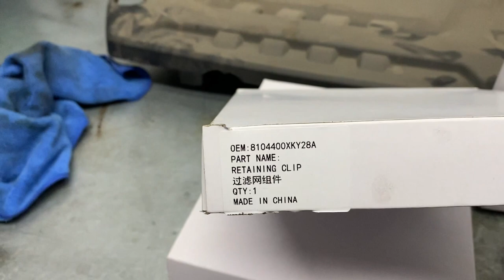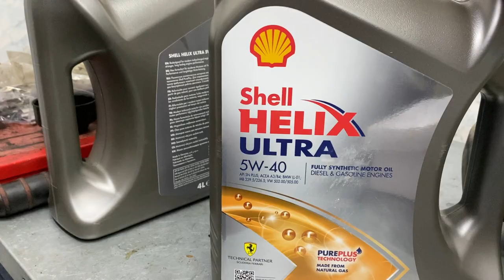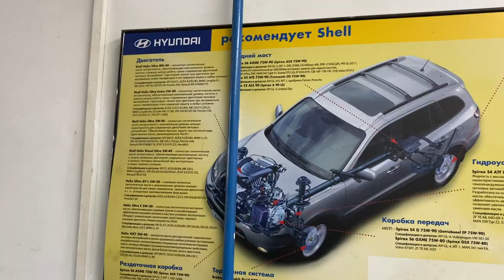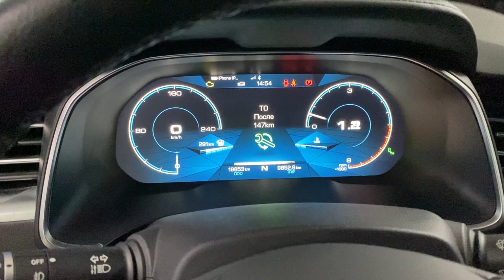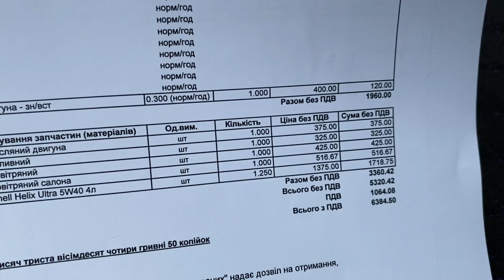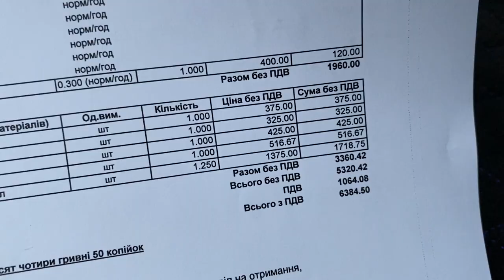HAVAL H6 .ПЛАНОВОЕ ТО НА 20000 КМ ПРОБЕГА!!!ЧТО И СКОЛЬКО СТОИТ...